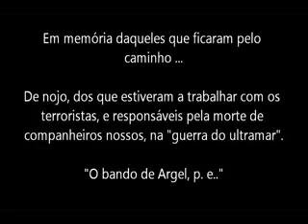Guiné-guerra do ultramar.flv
Uma equipa da TV francesa  INA.FR, teve oportunidade de, numa reportagem de rotina, filmar uma emboscada real, de entre muitas outras, que aconteceram no teatro de guerra desde 1961 a 1975.

Espero que este testemunho sirva, para que algumas mentes atrasadas, que nunca souberam o que foi a guerra do Ultramar Português, deixem de ensinar aos filhos a mentira que foi instituida, de que a guerra aconteceu porque...

Pois, a verdade é que, a guerra começou em Angola, em 1961, quando grupos de criminos, terroristas, aliciados por influências de agentes do "pacto de varsóvia", etc.., começaram a invadir e assassinar cobardemente, pessoas passificas que faziam o seu dia a dia a trabalhar nas terras do interior.

Hoje é muito fácil aceder a informações que desfazem as dúvidas, de quem não sabe mas sobretudo dos cobardes, que já não têm razão para continuar a enganar quem não pude saber da realidade.

Saudações.